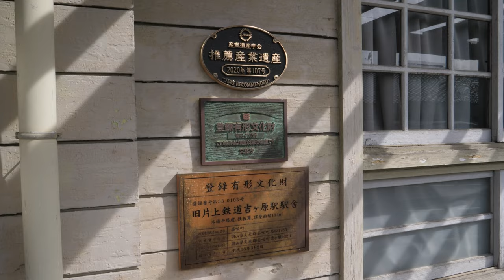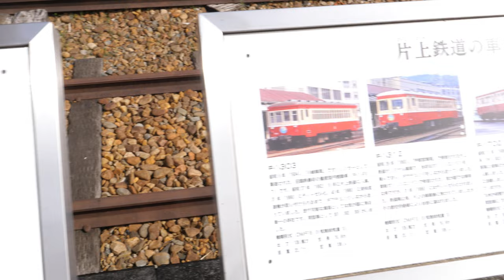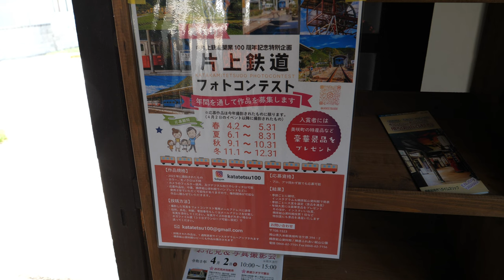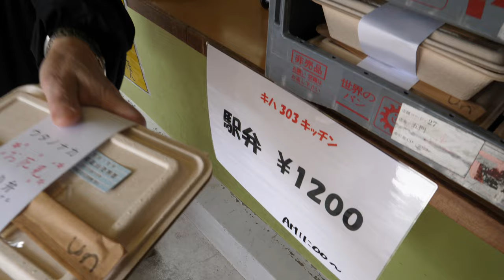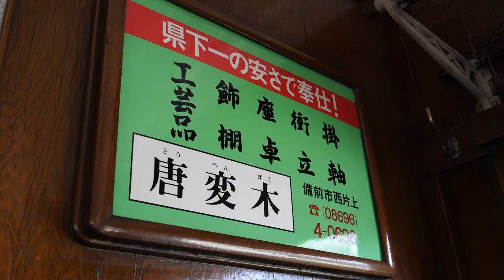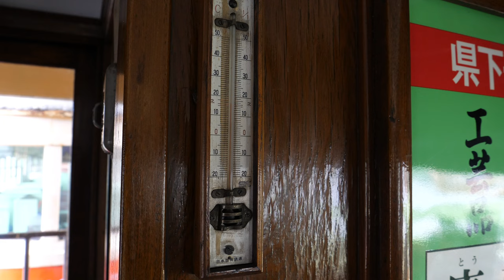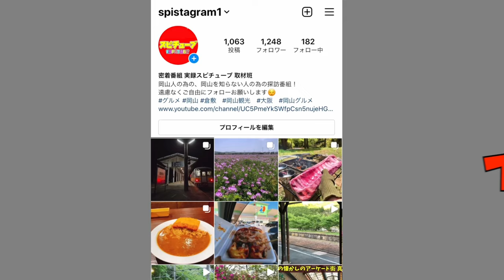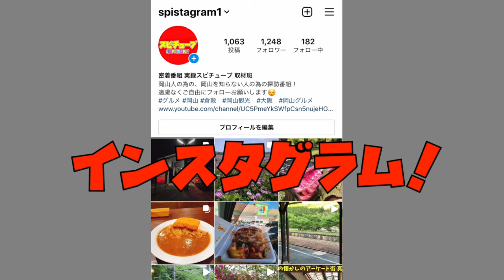岡山【 美咲町で保存されている列車の中で駅弁】５０食限定の駅弁を一番乗りで購入！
再生リスト